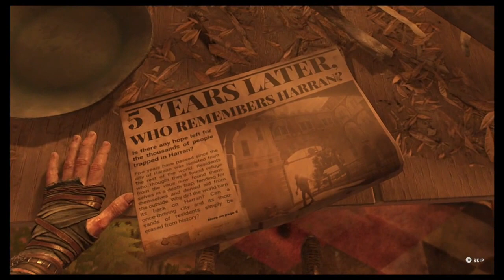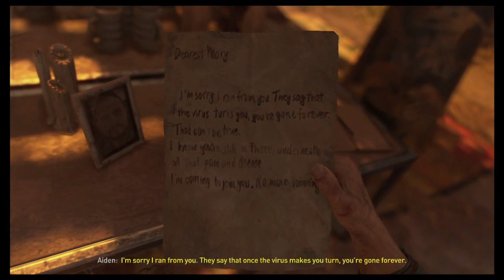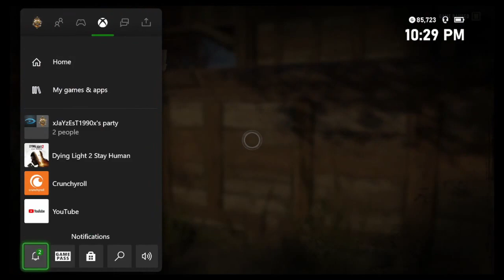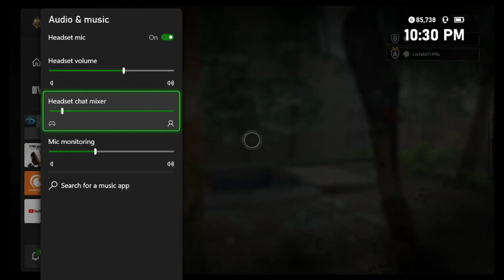Dying Light 2 Gameplay Part 1, Xbox One (no Mic/commentary)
Dying Light 2 Stay Human is a action role-playing game.